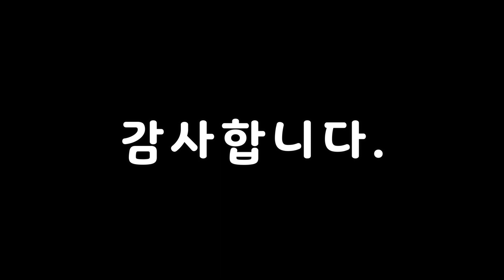(국보탐방)양양 진전사지 삼층석탑, 면류관을 닮은 신기한 형상, 통일신라시대 진전사지 터에 세워진 화강암 석탑#국보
강원도 양양군의 어느 깊은 산골에 있는 양양 진전사지 삼층석탑, 국보 제 122호이며 1966년 2월 28일 건립되었다. 2개의 기단과 3개의 탑신으로 되어 있다. 공교롭게도 방문한 날은 부슬비가 내리고 있었으며 정면에서 휴대폰으로 촬영한 탑은 면류관 형상을 하고 있었지만 다른 각도에서 촬영한 영상에는 면류관 형상이 없었다. 면류관은 임금이 등극하는 날 쓰는 관이다. 신기한 일이다.